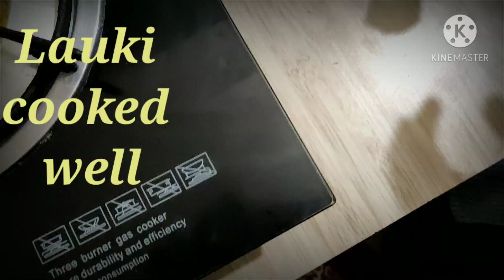इस तरीके से साधारण लौकी की सब्जी को बनाए टेस्टी। Lauki ki quick and easy recipe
himachalivloggerneha gheasabzi lauki bottle gourd